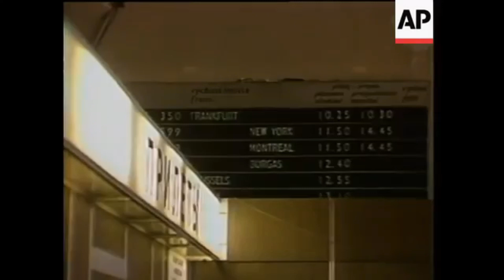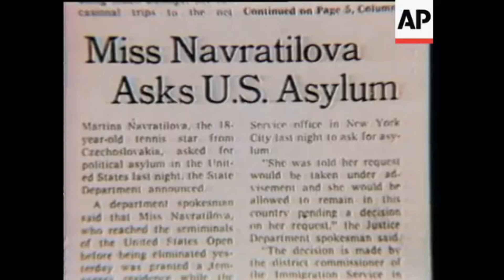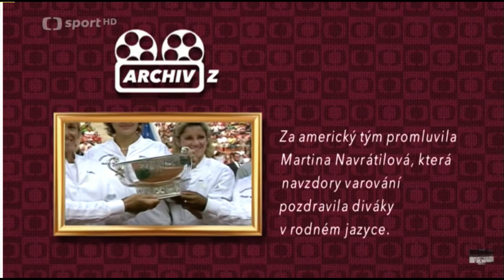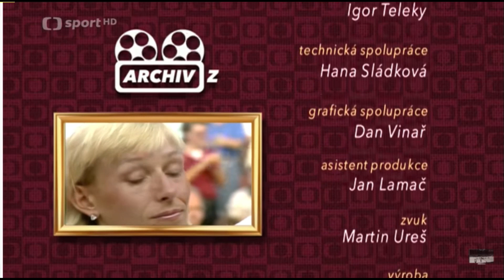Retour de Martina Navratilova à Prague en 1986 (sujet en français)